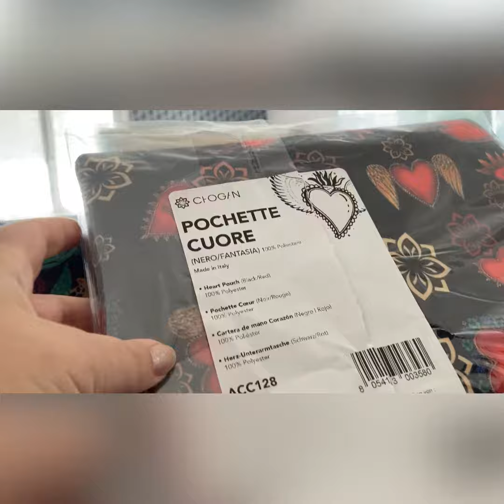Les pochettes et sac Chogan pour maquillage grand format anti casse en mousse maxi volume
Pochette magnifique format moyen , en polyester commande la tienne . La pochette Chogan est un accessoire élégant et pratique, absolument versatile. En effet, elle peut être utilisée pendant de nombreuses occasions : lors d'une fête, d'une cérémonie ou d'une simple promenade. Fonctionnelle et très utile, elle permet d'avoir toujours à portée de main les objets auxquels on ne pourrait jamais renoncer. Grâce à ses dimensions, elle peut être parfaitement utilisée aussi comme une pochette pour les tablettes. La pochette Chogan est facilement lavable car elle est réalisée au 100% en polyester. La fermeture éclair la rend encore plus pratique et sûre. Choisissez la vôtre envoi sous 10 jours environ en relais Chronopost ou lettre suivie